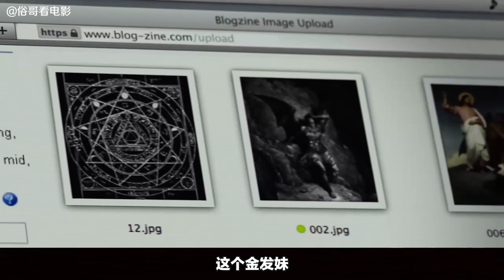据说梵蒂冈存有全世界各地的灵异现象的资料，其中一件最神秘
为了挽救一个年轻女子的灵魂，红衣大主教与一个古老的邪恶力量斗智斗勇。